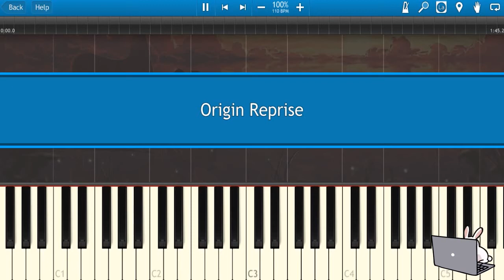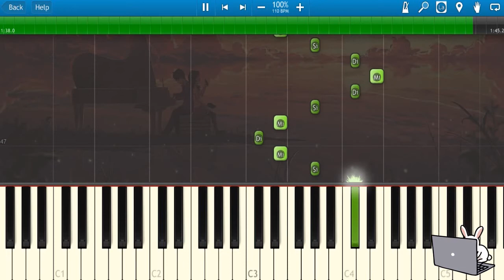🎹TheFatRat - Origin Reprise (Piano Tutorial)❤️♫